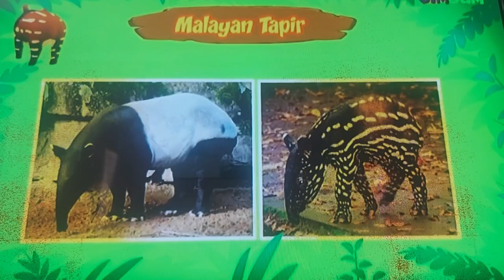It's Part Of Japan